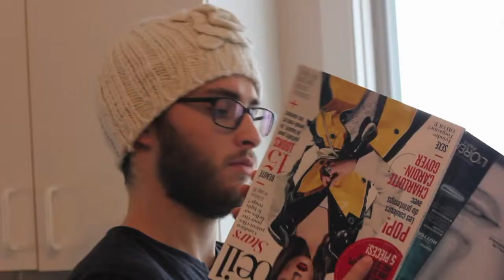Staring Showdown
A quick video where Mike and Andrew get into an intense staring contest... who will be the winner the songs used are not ours altho they are awesome make anything epic